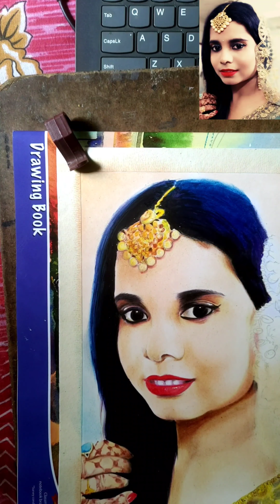Realistic Potrait drawing with oil pastel, Vikram Kushwaha Art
•And please share to your kinders...

•Practice will make us perfect, so keep practicing.

I often post many interesting drawings of my students in my Facebook and Instagram If you are interested in drawing, You are requested to follow me on these social media handles.

vikramkushwaha007